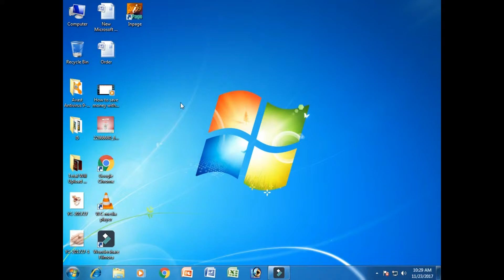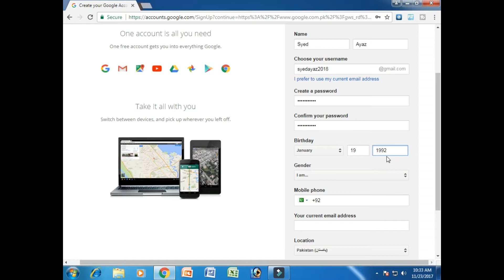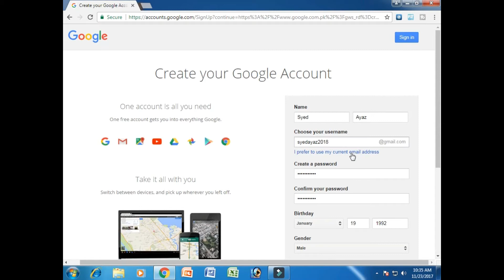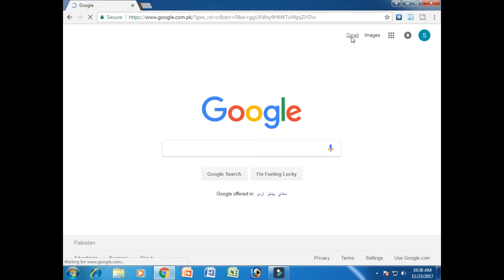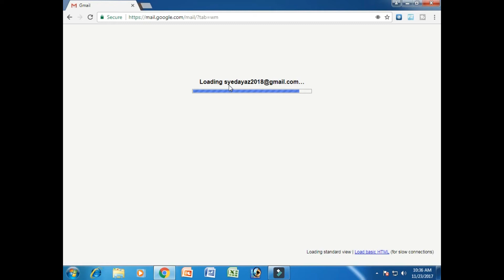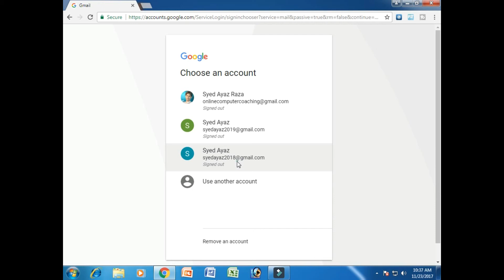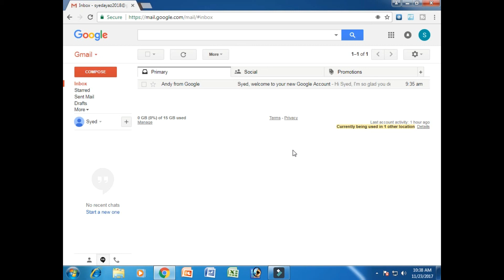How To Create Gmail Account ID In Urdu Tutorial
Easy Tips & Tricks Gmail Account ID In Urdu or Hindi Tutorial
Hi Friends, I Am Syed Ayaz Raza, Welcome To My Onlinecomputercoaching Channel, Today I Will Teach You, How To Create or Make Gmail Account ID / Google ID Step by Step.